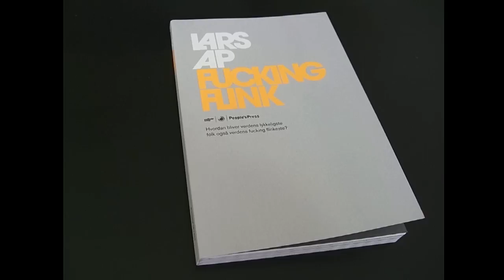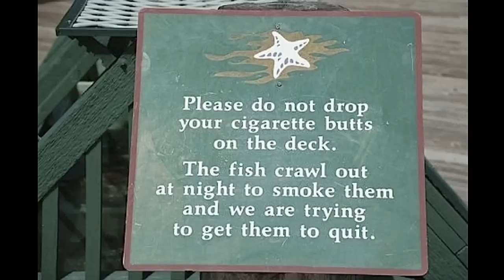The F***ing Friendly movement: Lars AP at TEDxCopenhagen 2012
In 2010 Lars AP wrote the book F***ing Flink ('Flink' is Danish for friendly). Since then, he has rallied together a constantly growing posse of friendly people, leading F***ing Flink forward to become a national movement hell-bent on nudging Danes to become friendlier -- at home, at work, or at the busstop.

As the movement continues to assert its social acupuncture, Lars AP's goal is clear: That Danes -- the world's happiest people -- one day also become the world's friendliest.